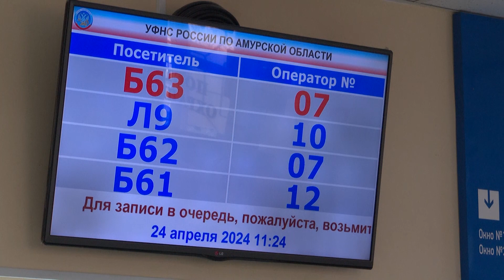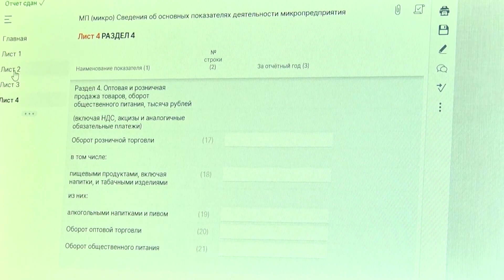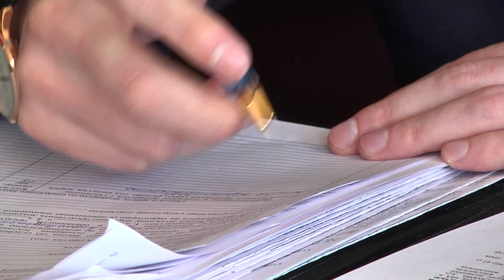Выпуск программы "Город" от 24.04.2024